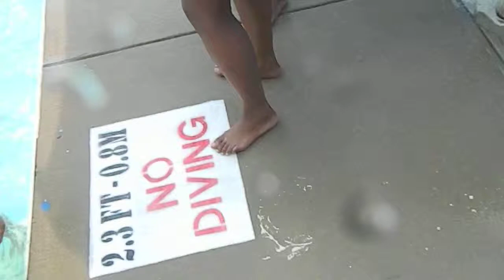Summer Water Park Trip Video 2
Emerald Point Water Park